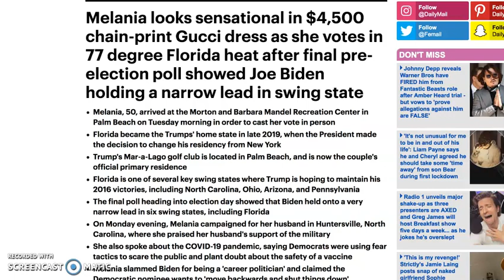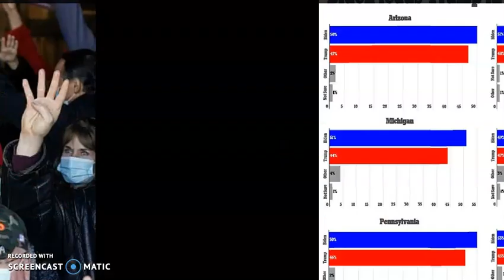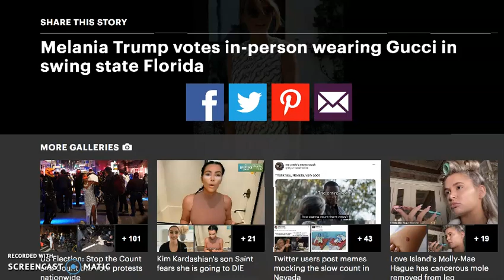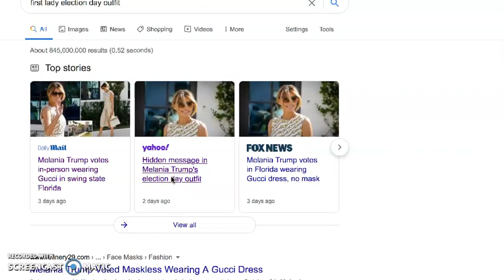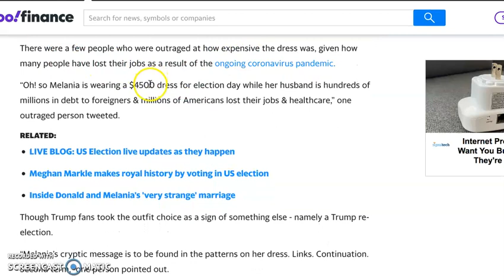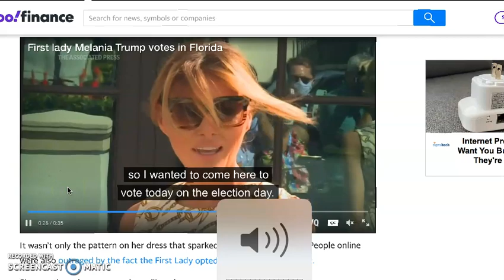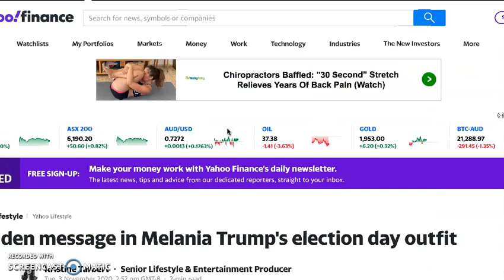MESSAGE IN MELANIA'S ELECTION DAY DRESS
this is about that DRESS!